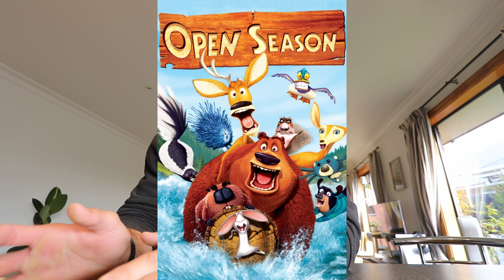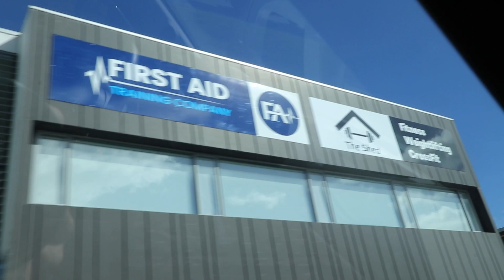22.1 in the books!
22.1 was a blast at the shed. fun workout but it hurt real good!